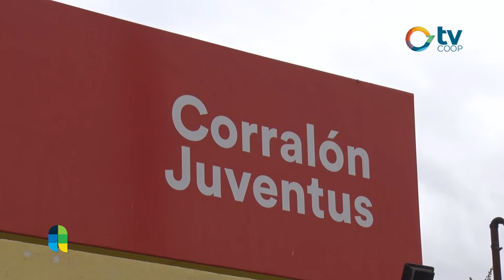Fabian Brusa - Corralón Juventus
Ofertas y promociones en Corralón Juventus